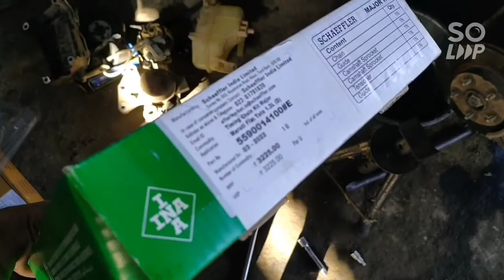Maruti Suzuki brezza timeing chain replace 100000 km